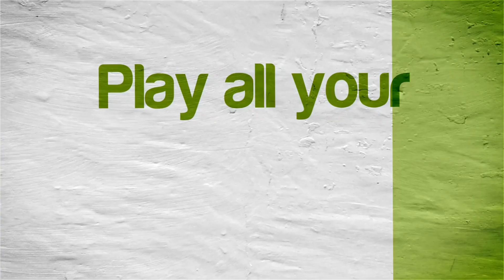Undead Bowling (eShop) | Citra Emulator (CPU JIT) [1080p] | Nintendo 3DS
Undead Bowling (eShop exclusive) running on a Windows PC via the Citra 3DS emulator!

Showing off gameplay of Undead Bowling (eShop game) for the Nintendo 3DS using the Citra emulator for Windows (official Bleeding Edge 116 b79ad3b 12/31/2016 version with CPU JIT).  With Citra you can play a lot of your favorite 3DS games, such as Pokemon X, Pokemon Y, Super Smash Bros. 3DS, Super Mario 3D Land, The Legend of Zelda: A Link Between Worlds, Mario Kart 7, The Legend of Zelda: Ocarina of Time 3D, New Super Mario Bros. 2, and tons more!